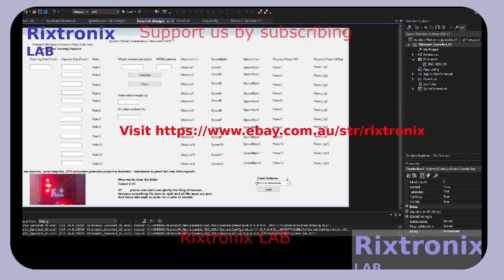Calc Power Cycling Lang V Basic P106